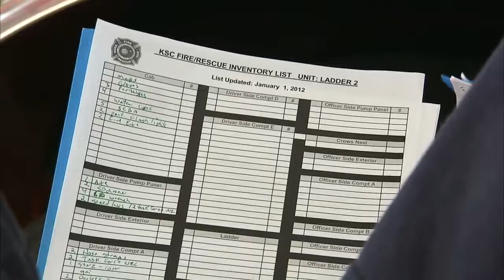KSC Fire Rescue Aerial Training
NASA Kennedy Space Center's Fire Rescue Services has achieved Pro Board Accreditation in aerial fire truck operations and training.